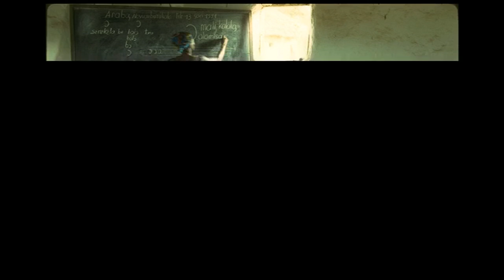16067 Rural Africa SSTV PD120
Your daily dose of SSTV. New sets of images for you to try and decode every day!

Audio prompts provided by spik.ai.

More technical information regarding the PD120 format can be found

00:00 Welcome Message
00:19 First Image
02:53 Second Image
05:26 Third Image
08:00 Fourth Image
10:29 Thank You